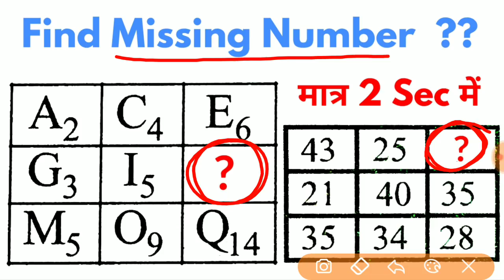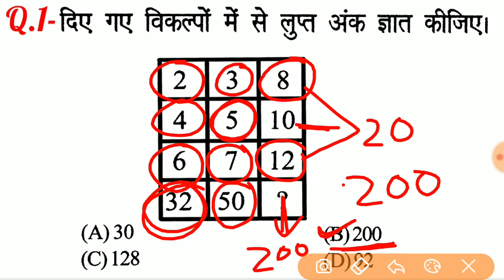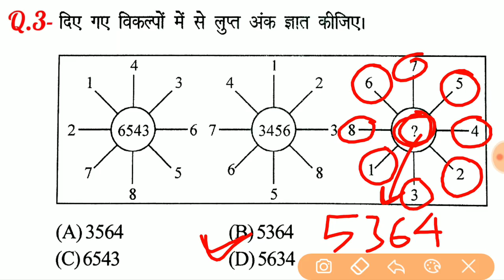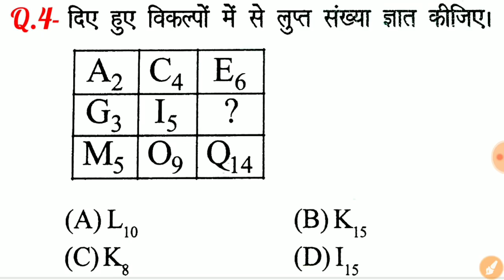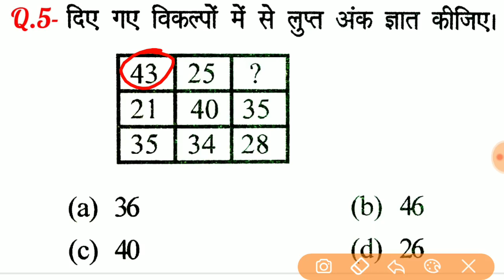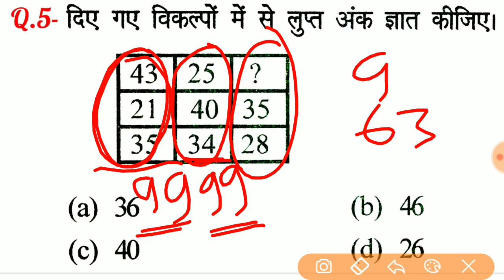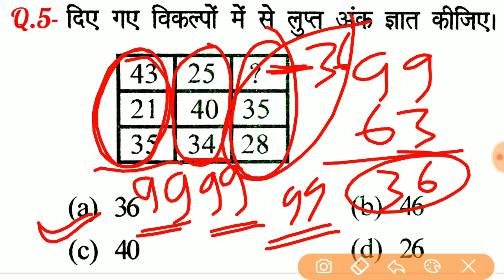Reasoning Tricks in hindi | Missing number | For Railway, SSC, BANK, CPO SI, CHSL, MTS & all exams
दोस्तों...
इस Video में मैं Reasoning (Missing number) के महत्वपूर्ण प्रश्नों को Solve करने का आसान ट्रिक समझाया  हुँ। जो RPF, SSC-GD, UP POLICE, RAILWAY, SSC CGL, CHSL, MTS, BANK, UPSSSC, LEKHPAL, RAILWAY NTPC, RAILWAY GROUP - D और सभी परीक्षाओं के लिए बहुत ही महत्वपूर्ण है।